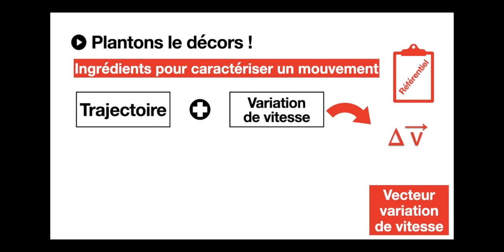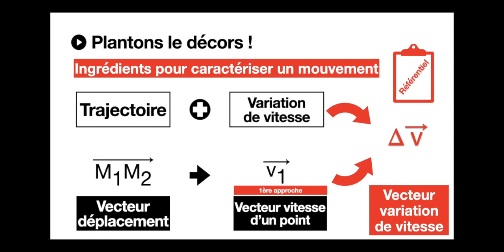Préambule de 1ère approche de la notion de vecteur vitesse d'un point